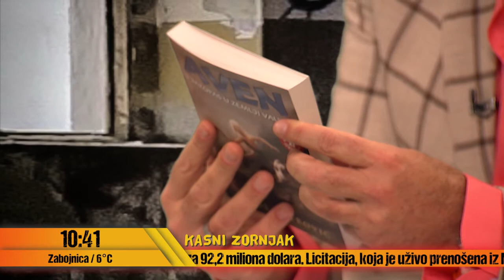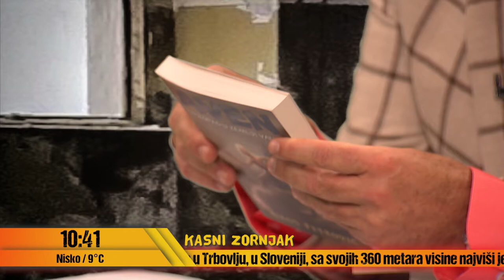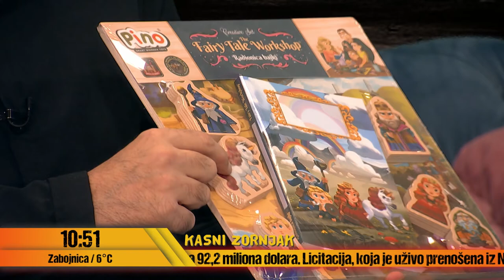Zornjak - Uroš Petrović - pisac knjiga za decu - 02.01.2021. - Red TV